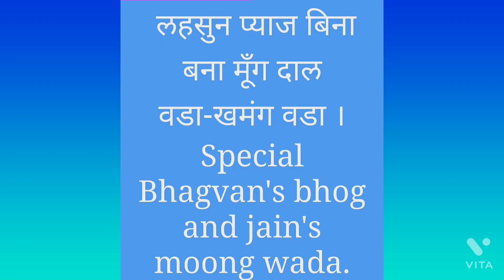लहसुन प्याज बिना बना मूँग दाल वडा - खमंग वडा।Special Bhagvan's bhog and Jain's moong wada.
you can eat this moong wada with
Classical Indian curry and chaat chutney